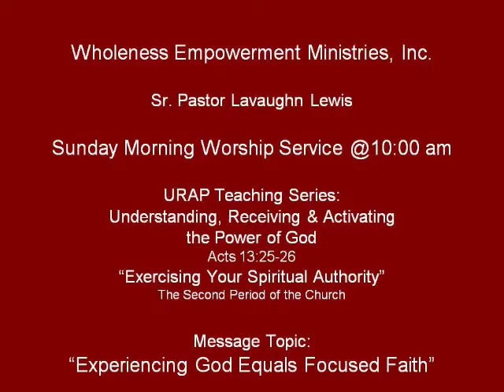Experiencing God Equals Focused Faith - vid1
W.E. Worship Services February 26, 2012 3:34 PM - Captured Live on Ustream If you like to view vid2 in its entirety click on link or cut and paste url.